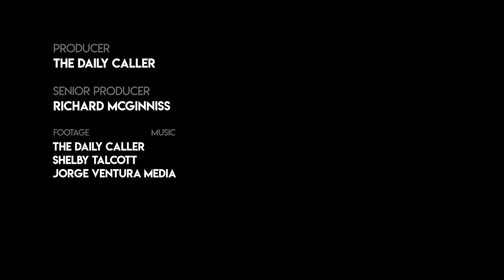Road Blocking Protesters Dragged From Supreme Court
As the Senate Judiciary Committee hearings for Supreme Court nominee Amy Coney Barrett continue, protestors gathered in front of the supreme court. Some ended up getting arrested for sitting in the middle of the road.